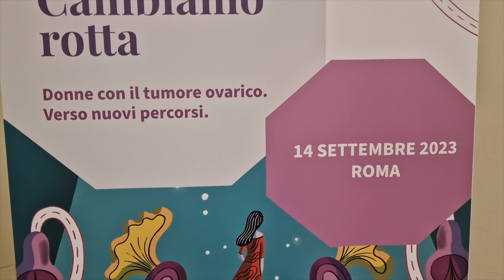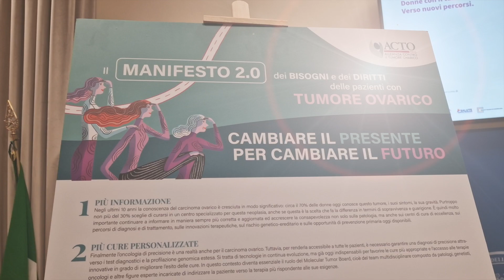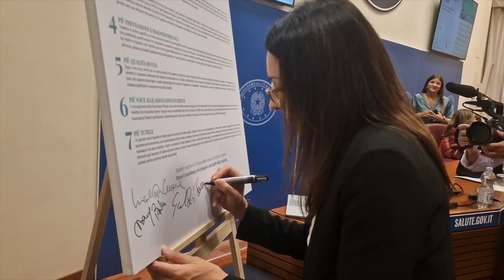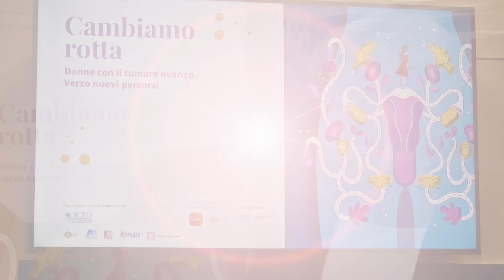Tumore ovarico, servono test gratuiti per indirizzare le terapie. Un Libro Bianco per cambiare rotta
Il 70% delle donne con tumore ovarico conosce già la malattia prima della diagnosi: un netto ribaltamento della percentuale rispetto a 10 anni fa, dove appena il 30% ne aveva sentito parlare. Meno di tre pazienti su dieci, però, scelgono di curarsi in un centro specializzato per questa neoplasia, ignorando quanto tale decisione possa fare la differenza nel percorso di cura. Ancora: il 70% delle pazienti scopre il tumore quando è già in fase avanzata a causa di sintomi aspecifici e per la mancanza di strumenti di screening efficaci.
Questi sono solo alcuni dei risultati dell’indagine condotta da ACTO Italia su oltre 100 pazienti sul territorio nazionale e contenuti in “Cambiamo rotta”, il primo libro bianco illustrato di voci, bisogni e proposte delle donne con tumore ovarico che è stato presentato al Ministero della Salute. Ne abbiamo parlato con Nicoletta Cerana, Presidente ACTO Italia.